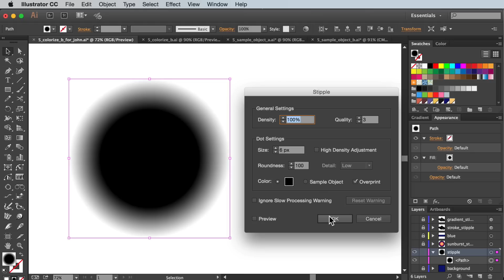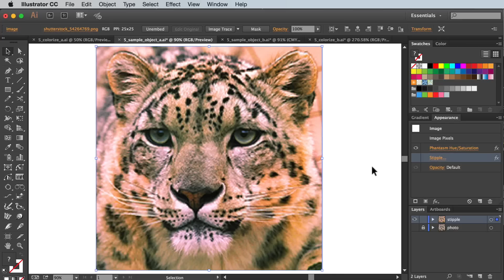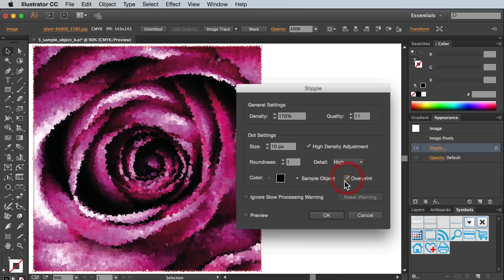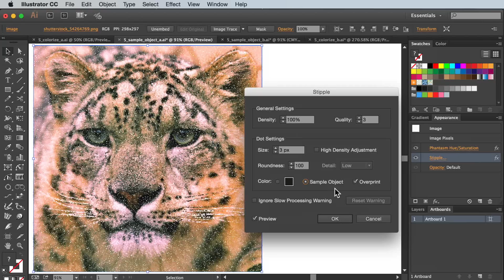ep. 5 Stipple: Dot Color Settings | STIPPLISM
This how-to tutorial covers the dot color settings for the Stipple effect in Stipplism; an Astute Graphics plugin that revolutionises the way you stipple.

Episode breakdown:
• Dot Color   0:47
• Sample Object   1:42
• Overprint   2:41